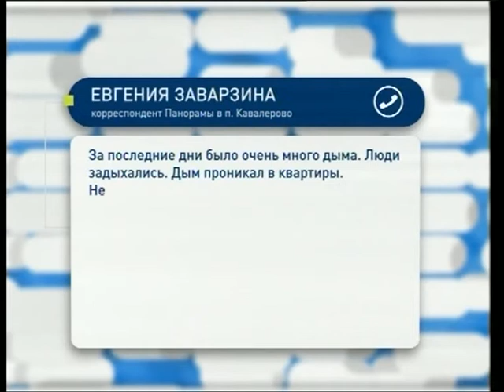Кавалеровский район тушат с воздуха